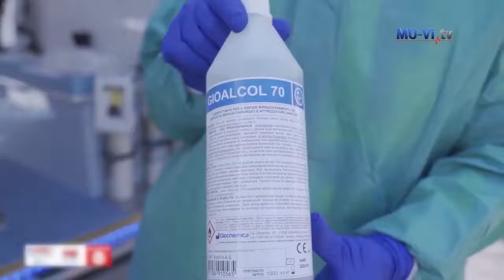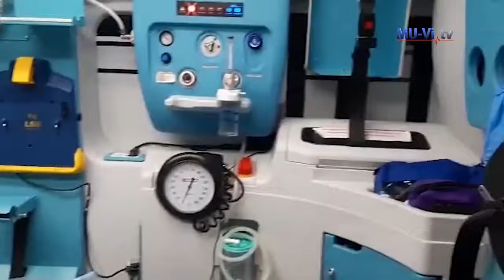Свилена Панова - очевидец на ужаса от Covid-19 в Италия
FRAMAR.BG е здравен портал, ориентиран към здравето и здравословен начин на живот. Ще се радваме да ни посетите!